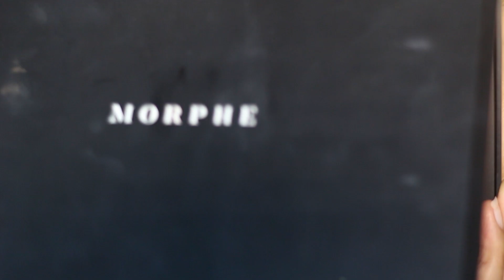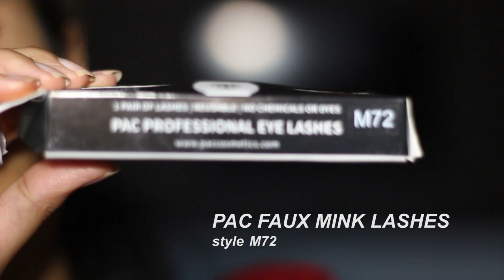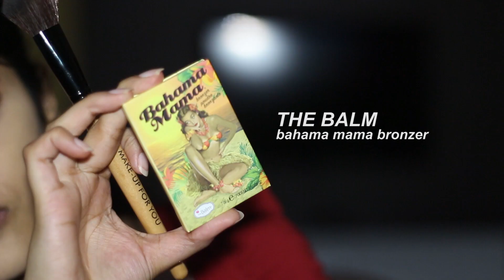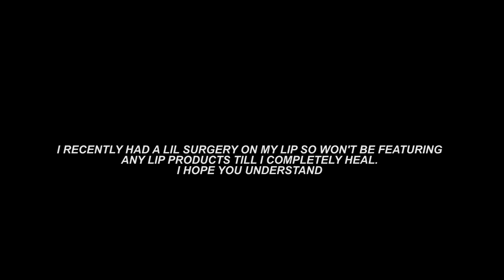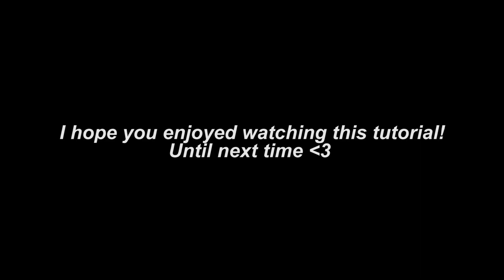Easy Wedding/Diwali glam// Festive makeup ✨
Hey everyone I know it has been a really long time since my last video, my exams were going on.. couldn't help it. But now I'm finally back! I did this very easy festive makeup which can be worn on festivities like Diwali and can be also worn at wedding/ family parties! It is very easy to achieve and is also beginner friendly. I hope you enjoy this one my loves ❤